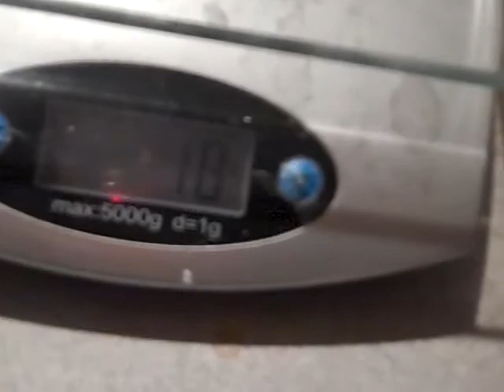Bottle Feeding NEW HedgeHog Babies- Look at these 4- AUG 6th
These are the new 4 babies! 3 ladies, and one weeeeee boy!